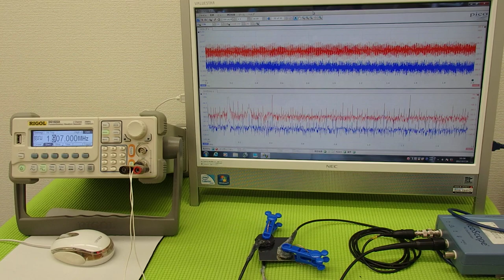オリジナル超音波プローブの「発振・制御」技術